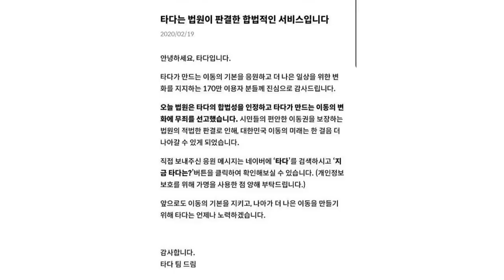[뉴스3] 타다 이재웅 무죄, 택시 업계 강력 반발